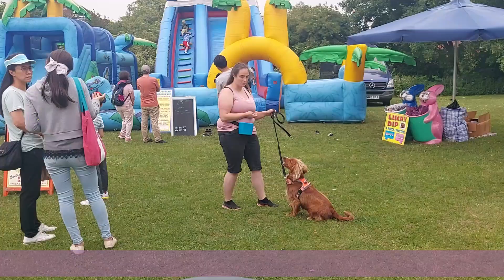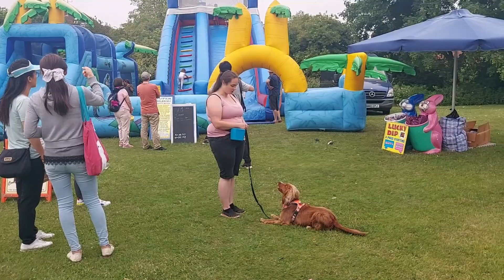Boo the Cocker Spaniel - 3 Weeks Residential Dog Training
Boo the Cocker Spaniel has returned home after her 3 week residential training stay. Boo is a typical lively spaniel who struggled with settling in the house and in public. We worked hard on her settling in both these places and she will now go and lie on her bed in the house with a tasty chew even when people are visiting. Out in public we have been able to get Boo to settle in cafes and pubs for short periods of time either with or without a chew.

Another area that her owners were struggling with was Boo's 'snappiness' in the evening and when she was being groomed/handled. We have worked on building Boo's confidence and tolerance to being touched for health checks and some grooming. Her owners will continue to work on this at home and give her some space when she needs it too.

We worked through all Boo's obedience cues ensuring that they are reliable around various distractions. Her heelwork has really progressed as she would often drag her owners when she was onlead. Now she can walk on a loose lead in a range of busy environments.

Boo was a pleasure to work she is a gorgeous girl! 🐾